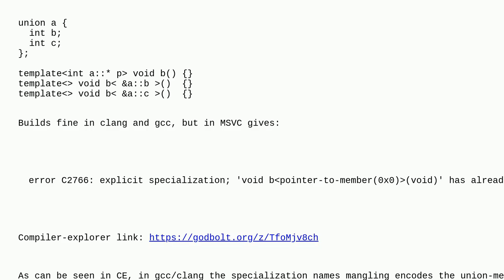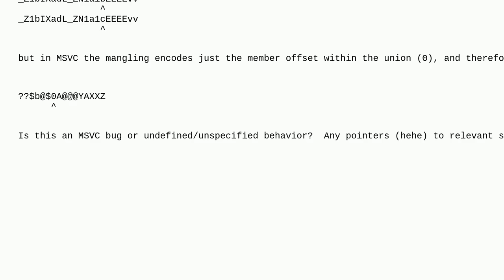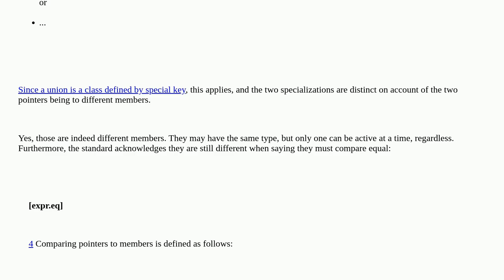C++: Pointers to union-members considered distinct?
A special thanks goes out to the community

  language-lawyer c++